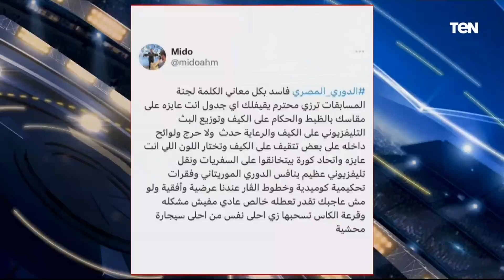جمال زهيري يرد بشكل قاسي على ميدو بسبب تغريدته عن الكرة المصرية 🔥🔥 ليه بتتكلم دلوقتي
جمال زهيري يرد بشكل قاسي على ميدو بسبب تغريدته عن الكرة المصرية 🔥🔥 ليه بتتكلم دلوقتي وهل السنين الماضية كانت الكرة بتدار بشكل رائع؟💥 🚨